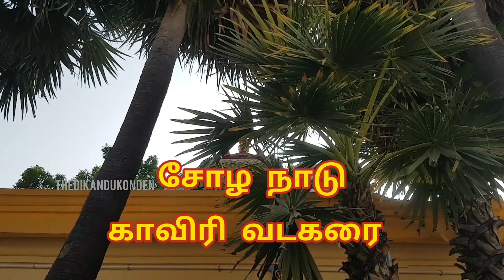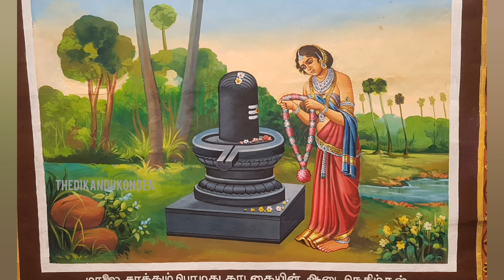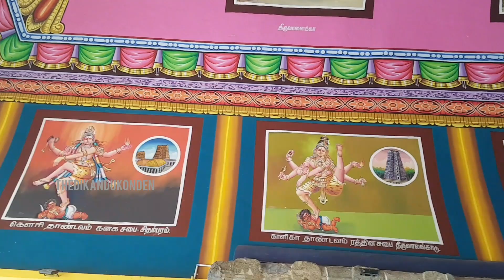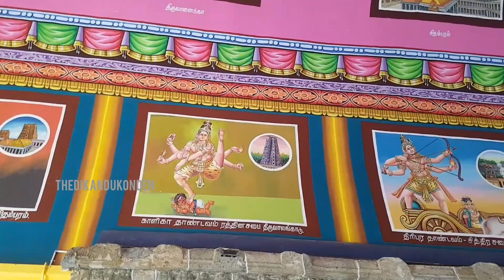thirupanandhal | திருப்பனந்தாள் | செஞ்சடையப்பர் | பெரியநாயகி | பனைமரம் | கலய நாயனார் | thevara padal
திருச்சிற்றம்பலம்
தேவார பாடல் பெற்ற ஸ்தலங்கள் # 71
ஊர்          - திருப்பனந்தாள்
தற்போது - திருப்பனந்தாள்
வரிசை   -  39. சோழ நாடு
மூலவர்  -  செஞ்சடையப்பர்
                   அருணஜடேஸ்வரர்
அம்பாள் -  பெரியநாயகி
                    பாலாம்பிகை
பாடியவர்  - திருஞானசம்பந்தர் -1
தேவாரம்   - "கண்பொலி நெற்றியினான்"
விருக்ஷம்  -  பனைமரம்
தீர்த்தம்      -  பிரம்ம,நாக,கூப
மாவட்டம்    -  தஞ்சாவூர்

சிவாய நம
கார்த்திகை மாத தீப திருநாளும் திருவண்ணாமலை அருணாச்சலேஸ்வரருக்கு உகந்த இன்றைய தினம் இப்பதிவினை பதிவிடுவதில் பெரு மகிழ்ச்சி அடைகிறேன். திருப்பனந்தாள் என்ற ஸ்தலத்தில் உள்ள இறைவனின் பெயர் தமிழில் செஞ்சடையப்பர் என்று இருந்தாலும் சமஸ்கிருதத்தில் அருணஜடேஸ்வரர் என்ற பெயரும் இவருக்கு உண்டு. பனை மரங்களை தல விருட்சமாக கொண்ட ஆறு தேவார பாடல் பெற்ற ஸ்தலங்களில் இதுவும் ஒன்று. (சோழ நாட்டில் மூன்றில் ஒன்று) அம்பாள் முதற்கொண்டு பல தேவாதி தேவர்களும் ரிஷிகளும் யோகிகளும் ஞானிகளும் நாயன்மார்களும் வழிபட்ட இந்த ஸ்தலத்தை நேரில் சென்று தரிசனம் செய்ததில் மன மகிழ்ச்சி கொண்டு உள்ளேன்.சோழ நாட்டின் காவிரி வடகரையில் உள்ள இந்த ஸ்தலத்தின் பெருமைகளை நீளத்தை கருத்தில் கொண்டு சிறிய பதிவில் அனைத்தையும் சொல்வதற்கு சிரமம் இருக்கும் அளவிற்கு பல சிறப்புகள் இந்த கோயிலில் உண்டு. இருந்தும் முக்கிய தகவல்களை என்னால் முடிந்த அளவு தங்கள் பார்வைக்கும் செவிகளுக்கும் கொண்டு வந்து சேர்த்திருதக்கிறேன்  என்று நம்புகிறேன். பதிவில் ஏதேனும் நிறை குறைகள் இருந்தால் அதைச் சுட்டிக்காட்டி கருத்துக்களை தெரிவிக்கும்படி கேட்டுக்கொள்கிறேன் ..
சிவாய நம
இப்பதிவின் ஒளிப்பதிவு
க.கேசவ்மித்ரன்

I hope this video will help your temple pilgrimage
I will meet again an another padal petra sthalam.
Thank u
Thedikandukonden
Ganesh mani